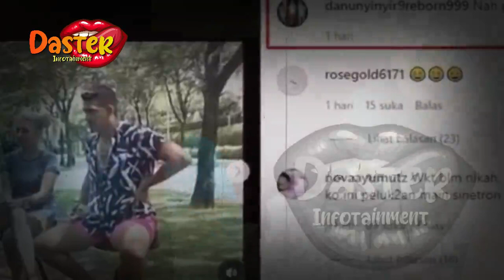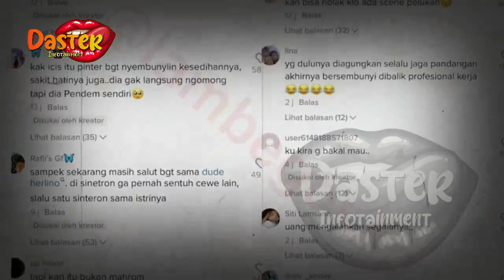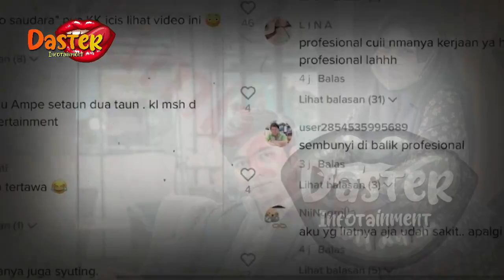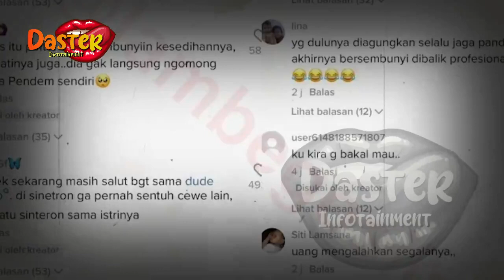SUAMI RIA RICIS KPERGOK PELUK MESR4 WANITA INI | gosip artis hari ini | indonesia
insertlive,
insert today,
insert pagi,
insert siang,
infotainment,
indonesia,